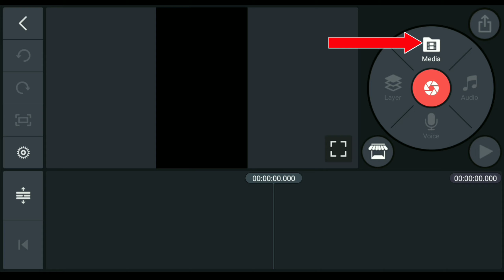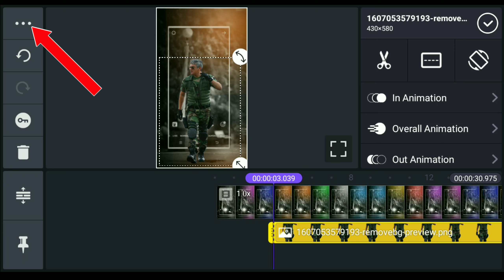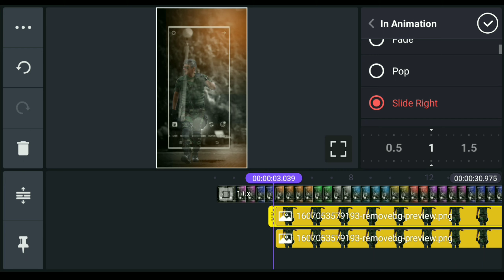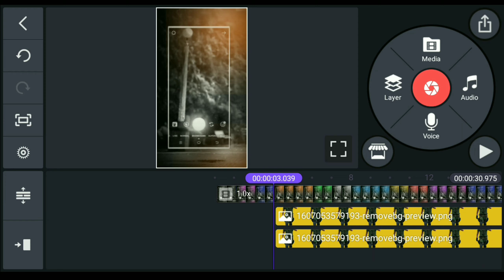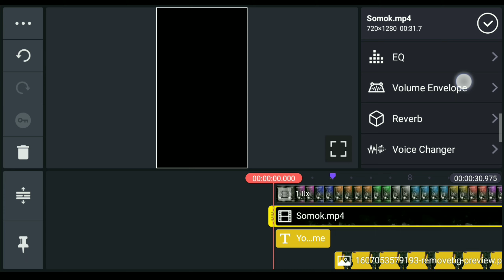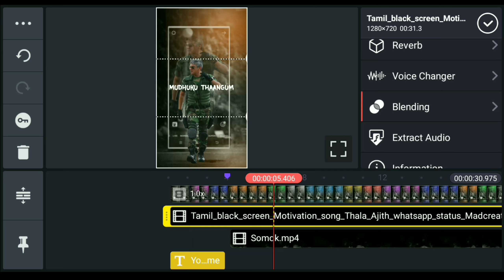WhatsApp Status Editing In Kinemaster ll New Trending Status Editing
[Online Tamil Pro]

Hello Friends, welcome back to another exciting tutorial, in this tutorial I show you, Make WhatsApp Status Editing In Kinemaster-New Trending Status Editing - Paint Wipe Status Video Editing - Free Template - watch carefully and hope you learn something new today.

Ignore :-
Keyword,
New Style KineMaster Video Editing New Style Photo WhatsApp Status video editing kinemaster
New Style KineMaster Video Editing
Single Pasanga Lyrics New Style Photo WhatsApp Status video editing kinemaster
whatsapp status channel monetization
whatsapp status whatsapp status channel youtube monetization
whatsapp status video channel monetization whatsapp status monetization whatsapp status channel monetization 2020 most profitable categories step by step earning money online like a pro can i earn money
how to monetize whatsapp status channel what is the future of
whats app status whatsapp status channel ko grow kaise kare earn money online whatsapp increase youtube tips and tricks whatsapp status channel monetization enabled whatsapp se paise kaise kamaye whatsapp status 30 seconds video whatsapp status video channel how to grow whatsapp status channel whatsapp status channel grow kaise kare online Tamil Pro whatsapp